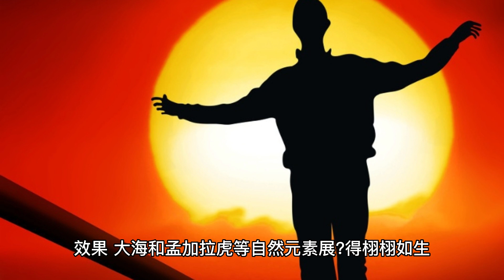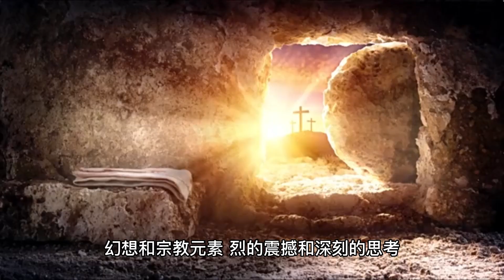《少年Pi的奇幻漂流》是一部由台裔加拿大導演李安執導，改編自加拿大作家耶夫·马特尔的同名小说的电影。